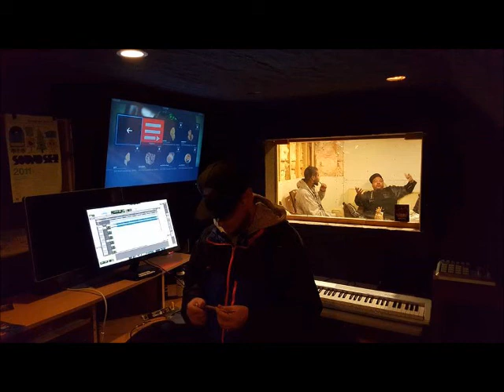Mike the Martyr - Sess Is The Best (Prod By Martyr) (Audio)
Shout out 2 the abstract pack
Lake Street Store
rip big sess